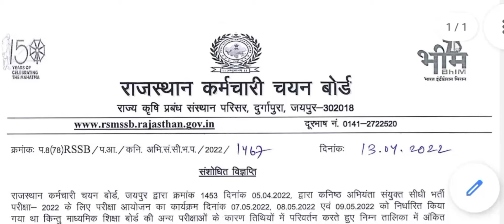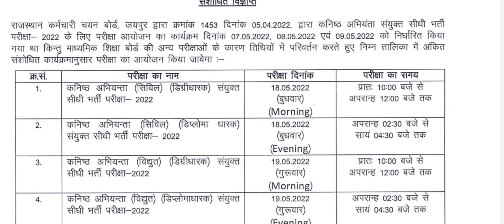Big update : RSMSSB Je New Exam date | Junior Engineer